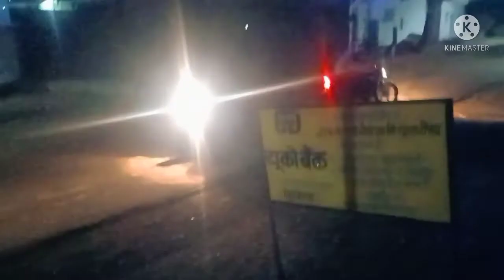दोस्तो के साथ मस्ती 🥳 || Full Comedy Blog 🔥🔥comedyvlogs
Dosto ke Sath Night Party🥳 Vlogs || Jay Hari Or Komal Vlogs Video || Chicken🍗 or Roti Party#newvlogs

my first vlog video in youtube mistakes of

how to you my first vlog video

my bengali vlog first video

komal vlog my first video

alia's vlog /my first video diwali celebration

my very first video intro/vlog

my first vlog in water full video

my first video vlog uulit pa ba ako

Your Quaries -

1) vlog

2)vlogger

3) blogs

4)vlogs

5)hindi vlog

6)vlog in india

7)indian vlogger

8)Deshi vlogs

first vlog video of sourav joshi

first vlog video bangla

first vlog video in kannada

first vlog video ideas

first vlog video of flying beast

vlog video

vlog video malayalam

vlog video editing kinemaster